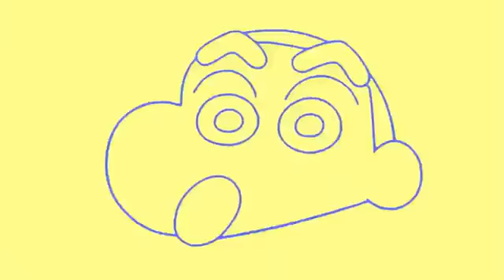SHINCHU|ONE BOY MANY LAUGHS|TRAILER|SHINCHAN|SHIN CHAN IN HINDI